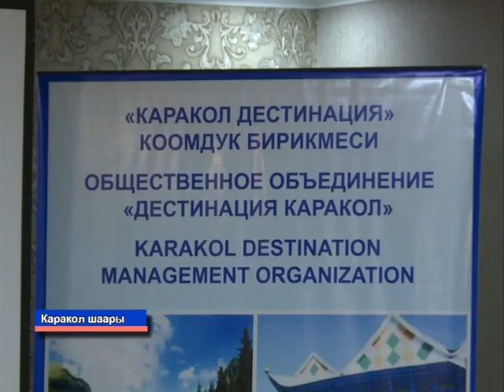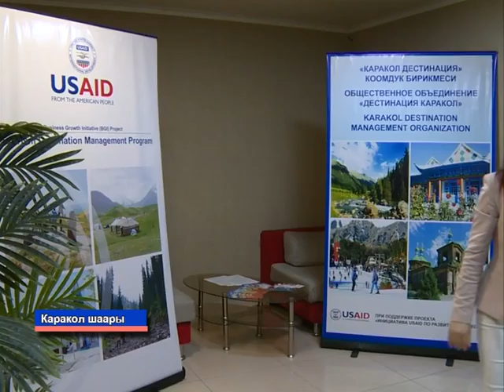Караколдо USAID мейманкана өнүктүрүү боюнча окуу өткөрдү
USAID-дин бизнести өнүктүрүү долбоорунун колдоосу менен мейманканаларды өнүктүрүп, эл аралык стандарттарга алып чыгуу боюнча тренинг өттү.